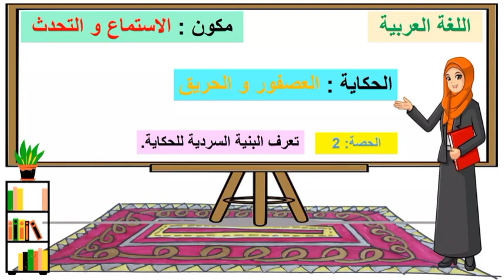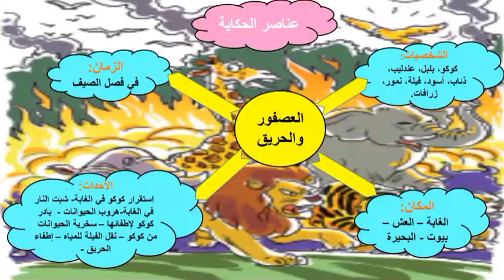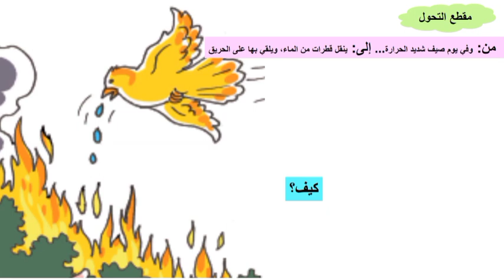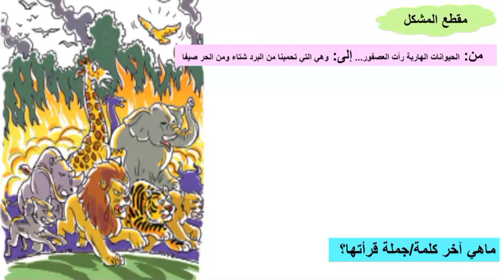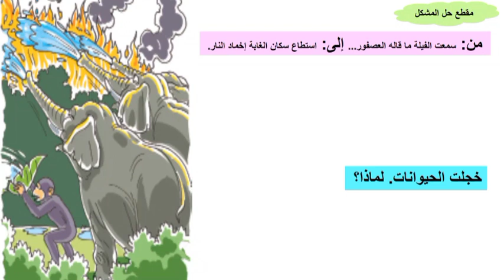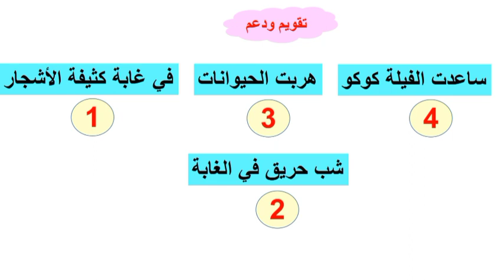حكاية العصفور و الحريق الحصة 2 تعرف البنية السردية